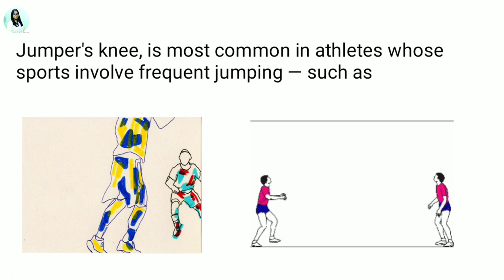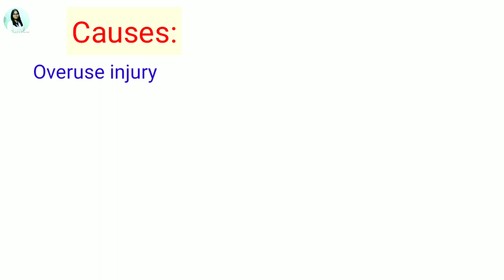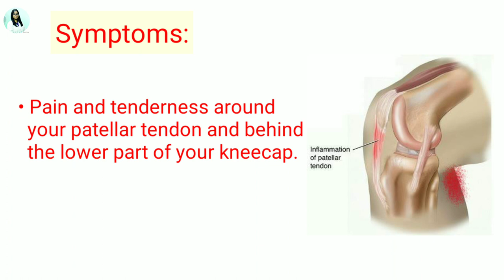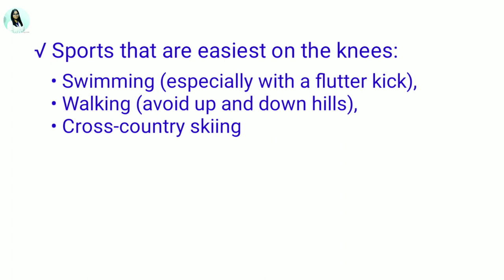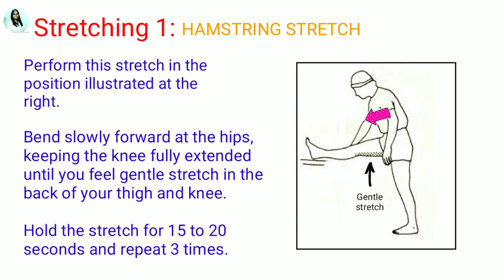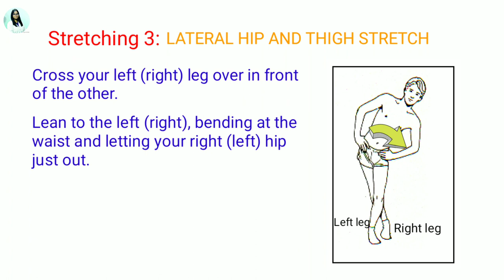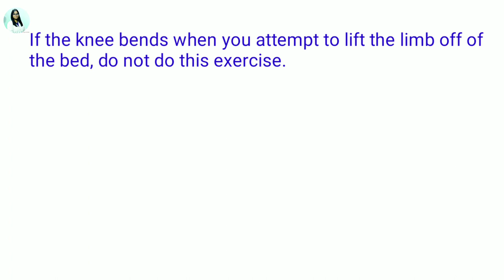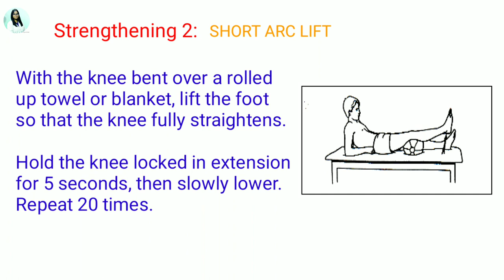Knee pain while jumping | Jumper's knee pain relief | Patellar tendonitis exercises